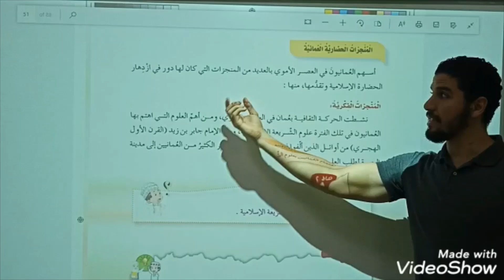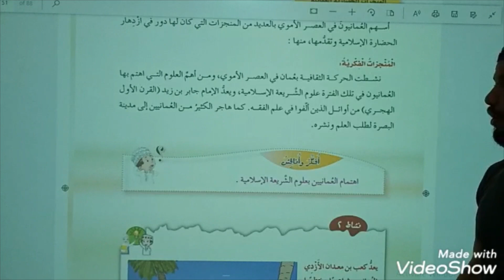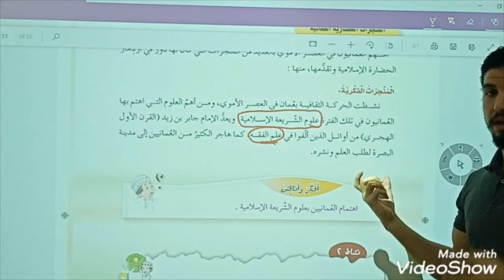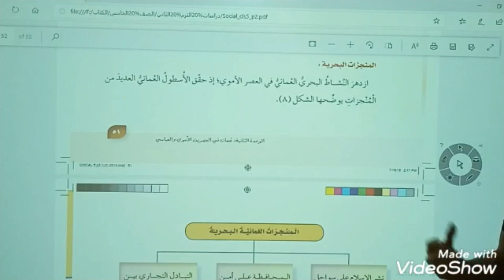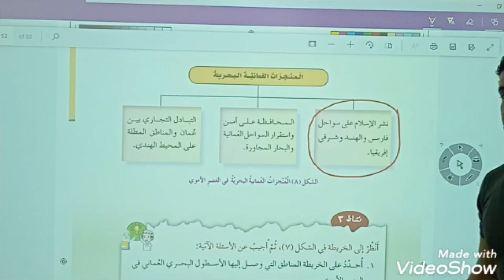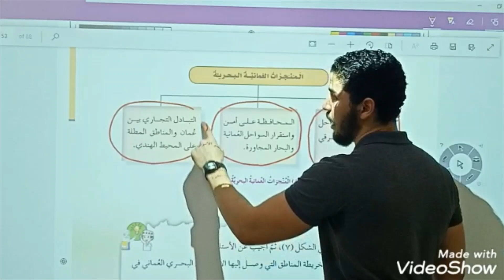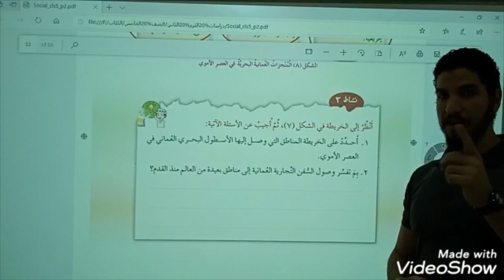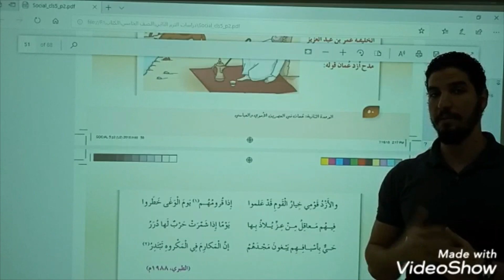الدرسات الاجتماعية درس عمان فى العصر الأموى للصف الخامس الجزء الثانى أستاذ محمد مصطفى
يمكنكم التواصل معنا علي صفحة  الفيس بوك/ والإنستجرام